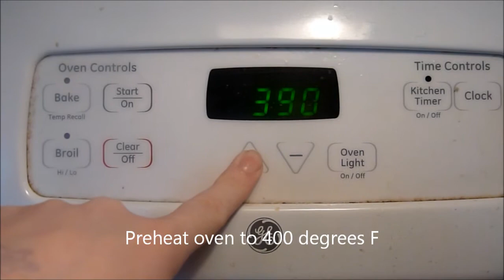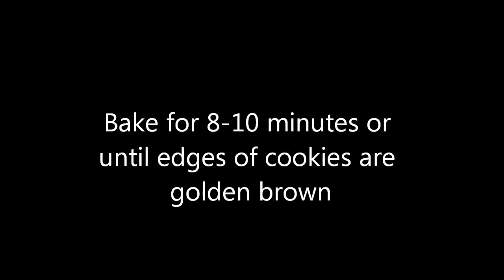Butter Cookies- Di's Sweet Treats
This is the remake of my butter cookies video I made about 4 years ago. Enjoy! :)